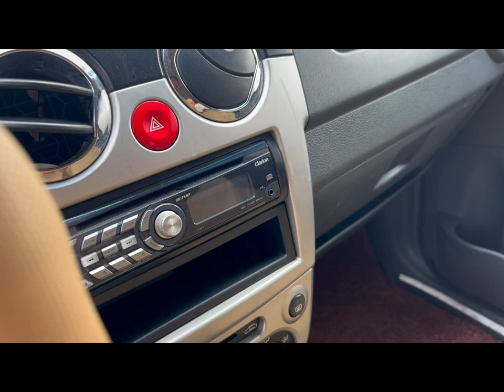Có chiếc xe này mà đi t.ết thì quá ok . Số tự động nguyên zin hết ..